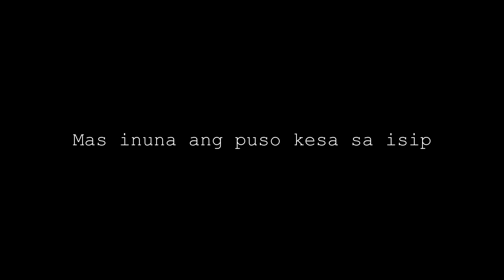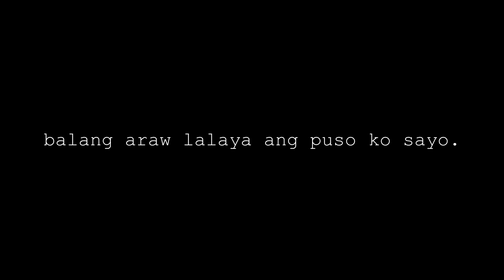HINDI KO ALAM [VIDEO NARRATION]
Bakit masaya ako sa taong hindi para sakin? 😔

Credits:
Sandali - Cover by Stephany Maglalang

If you want more videos visit my Youtube Channel and Please SUPORTAHAN nyo kami sa pamamagitan ng pag LIKE, SHARE, at kung hindi ka pa naka SUBSCRIBE sa Channel namin Click the SUBSCRIBE BUTTON and RING the NOTIFICATION BELL para ALWAYS UPDATED ka sa aming BUHAY BUHAY